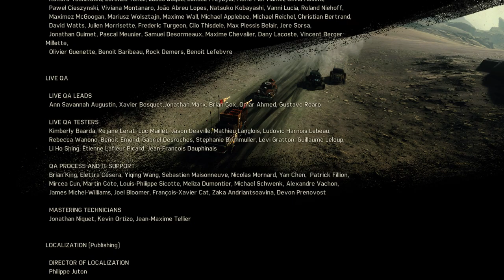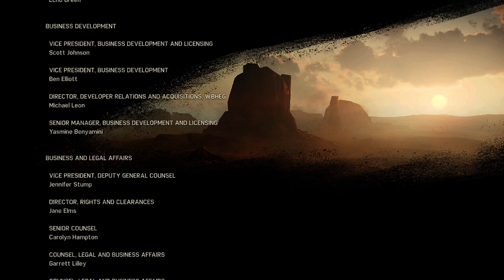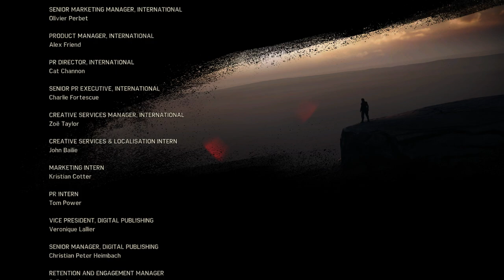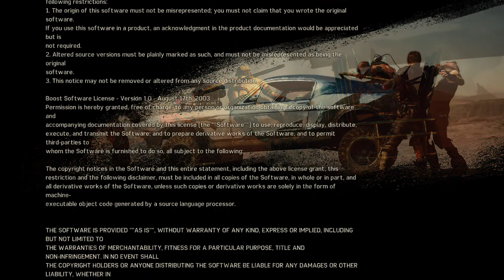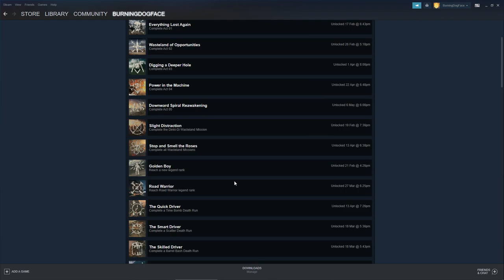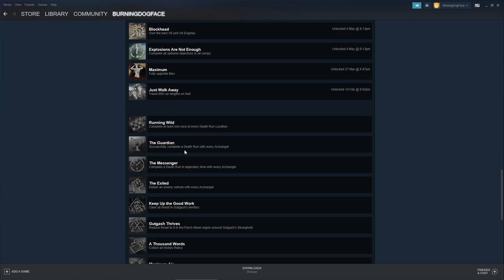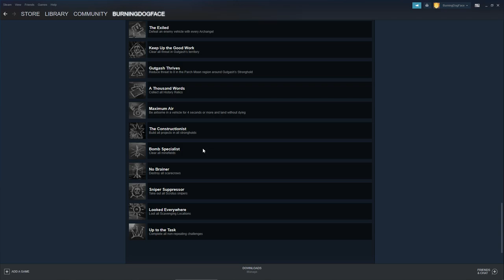Let's Play Mad Max 151 - Silence Falls, Fury Roams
The Warlord Scrotus is dead, but so is poor, dear Chumbucket, and his Magnum Opus. All that remains now is Max Rockatansky, the voices in his head, his beat-up Interceptor, and the endless Wasteland road... No one knows what the future holds for Max, but this particular story has come to an end.

Special thanks to RoninDrake! I had a great time with this game, and you made that possible.

Mad Max was developed by Avalanche Studios and published by WB Games.